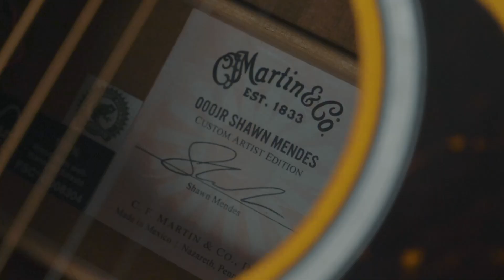Martin 000JR Shawn Mendes | zZounds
The Martin Custom Shop has proudly partnered with self-taught hit recording artist Shawn Mendes to bring you the 000JR-10E Shawn Mendes Custom Signature Edition. Mendez wanted the materials for his signature model to be sustainably sourced and for the guitar to be accessible to all his fans, even those just starting out in their musical journey.